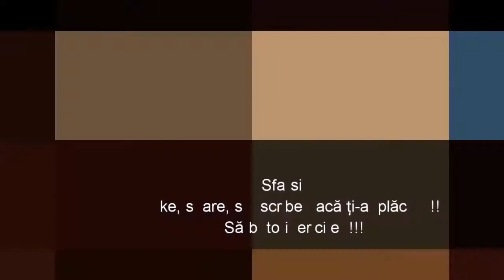Trenuri de Crăciun la Podul peste Mureș (+Pasajul de la Billa) Arad